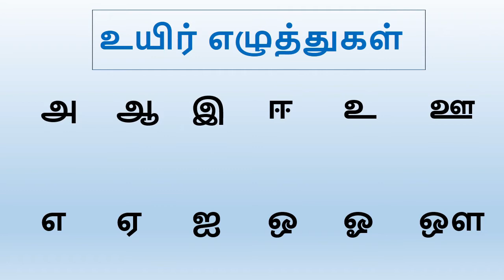Tamil Alphabets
உயிர் எழுத்துக்கள்.

To Learn all about Alphabet, Numbers, Shapes, colors, animals , fruits, vegetables for kindergartner.
alphabet with animals, fruits, vegetables,
alphabet with Phonics
alphabet sounds.
Numbers and counting and spelling,
to learn about shapes with example,
to Learn about colors,
fruits Names,
Vegetable Names,